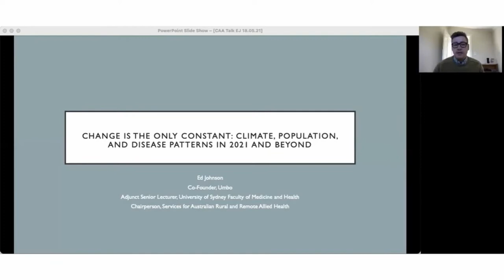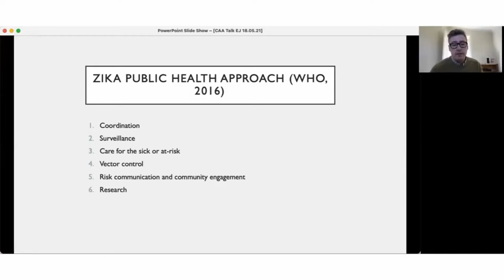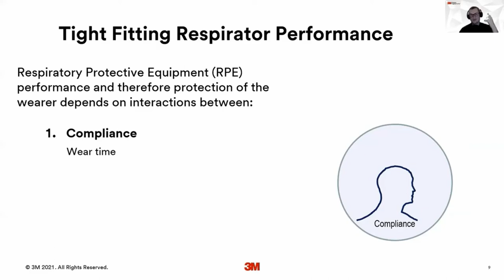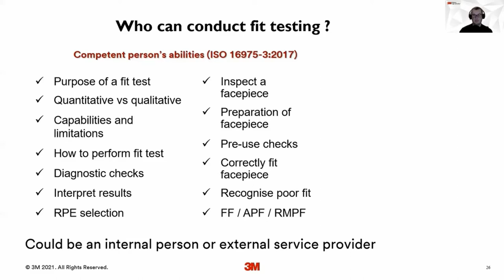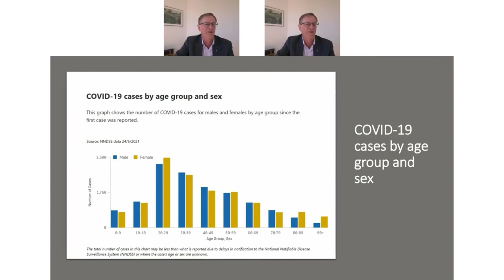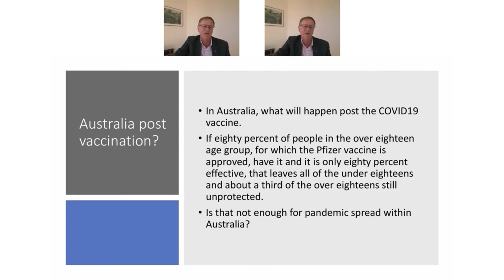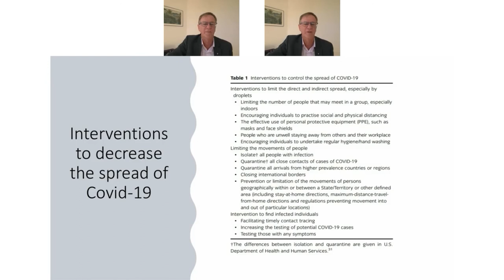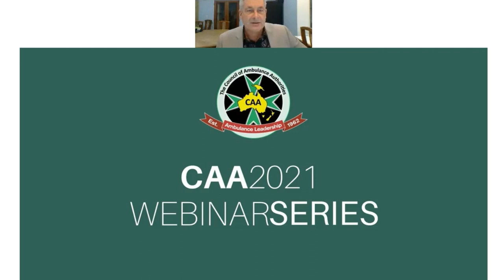CAA 2021 Webinar - Infection Control Post Pandemic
This is a special extended webinar, allowing experts Mark Regger, Peter Collingnon, and Edward Johnson to share their knowledge of Infection Control Post Pandemic.
Understanding that Infection Control has never been more prevalent as it is now as we continue to navigate the COVID-19 pandemic.